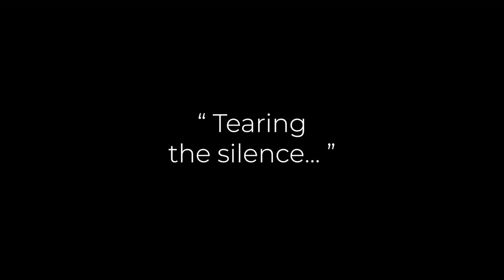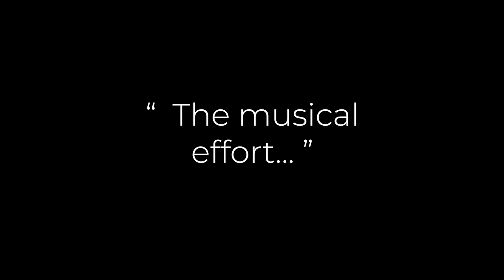Vincent Lê Quang | The Sound and me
Composer, improviser and professor at the CNSMDP, saxophonist Vincent Lê Quang talks to us about his relationship to sound and how it has evolved over time.

« 𝘈𝘣𝘰𝘶𝘵 𝘵𝘦𝘯 𝘺𝘦𝘢𝘳𝘴 𝘢𝘨𝘰 𝘴𝘵𝘪𝘭𝘭, 𝘮𝘺 𝘸𝘰𝘳𝘬 𝘰𝘯 𝘴𝘰𝘶𝘯𝘥 𝘸𝘢𝘴 𝘳𝘦𝘢𝘭𝘭𝘺 𝘢𝘣𝘰𝘶𝘵 𝘨𝘦𝘵𝘵𝘪𝘯𝘨 𝘢 𝘴𝘰𝘶𝘯𝘥 𝘨𝘳𝘢𝘪𝘯 𝘵𝘩𝘢𝘵 𝘐 𝘸𝘰𝘶𝘭𝘥𝘯'𝘵 𝘩𝘢𝘷𝘦 𝘵𝘰 𝘸𝘰𝘳𝘳𝘺 𝘢𝘣𝘰𝘶𝘵 𝘢𝘧𝘵𝘦𝘳𝘸𝘢𝘳𝘥𝘴. 𝘖𝘯 𝘵𝘩𝘦 𝘤𝘰𝘯𝘵𝘳𝘢𝘳𝘺, 𝘯𝘰𝘸 𝘐 𝘪𝘯𝘵𝘦𝘨𝘳𝘢𝘵𝘦 𝘪𝘵 𝘤𝘰𝘮𝘱𝘭𝘦𝘵𝘦𝘭𝘺 𝘪𝘯𝘵𝘰 𝘵𝘩𝘦 𝘮𝘶𝘴𝘪𝘤𝘢𝘭 𝘦𝘧𝘧𝘰𝘳𝘵.»

Compositeur, improvisateur et professeur au CNSM de Paris, le saxophoniste Vincent Lê Quang nous parle de son rapport au son et la façon dont celui-ci a évolué dans le temps.

« 𝘐𝘭 𝘺 𝘢 𝘦𝘯𝘤𝘰𝘳𝘦 𝘶𝘯𝘦 𝘥𝘪𝘻𝘢𝘪𝘯𝘦 𝘥'𝘢𝘯𝘯𝘦́𝘦𝘴, 𝘮𝘰𝘯 𝘵𝘳𝘢𝘷𝘢𝘪𝘭 𝘥𝘶 𝘴𝘰𝘯 𝘴𝘦 𝘧𝘢𝘪𝘴𝘢𝘪𝘵 𝘷𝘳𝘢𝘪𝘮𝘦𝘯𝘵 𝘥𝘢𝘯𝘴 𝘭'𝘪𝘥𝘦́𝘦 𝘥'𝘰𝘣𝘵𝘦𝘯𝘪𝘳 𝘶𝘯𝘦 𝘱𝘢̂𝘵𝘦 𝘴𝘰𝘯𝘰𝘳𝘦 𝘥𝘰𝘯𝘵 𝘫𝘦 𝘯'𝘢𝘶𝘳𝘢𝘪𝘴 𝘱𝘭𝘶𝘴 𝘢̀ 𝘮𝘦 𝘴𝘰𝘶𝘤𝘪𝘦𝘳 𝘢𝘱𝘳𝘦̀𝘴. 𝘈𝘶 𝘤𝘰𝘯𝘵𝘳𝘢𝘪𝘳𝘦, 𝘮𝘢𝘪𝘯𝘵𝘦𝘯𝘢𝘯𝘵, 𝘫𝘦 𝘭'𝘪𝘯𝘵𝘦̀𝘨𝘳𝘦 𝘤𝘰𝘮𝘱𝘭𝘦̀𝘵𝘦𝘮𝘦𝘯𝘵 𝘢̀ 𝘭'𝘦𝘧𝘧𝘰𝘳𝘵 𝘮𝘶𝘴𝘪𝘤𝘢𝘭.»